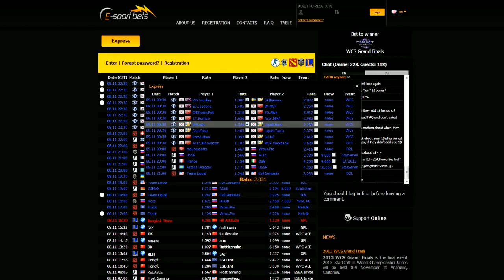CS:GO VODS | Fnatic vs myXMG - Map 2 - SLTV Starseries Season X - 2014